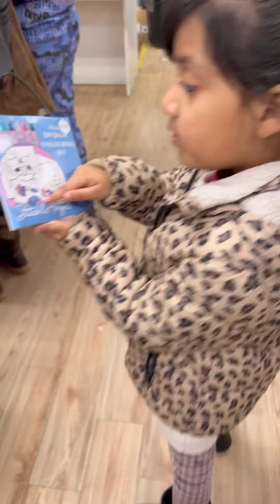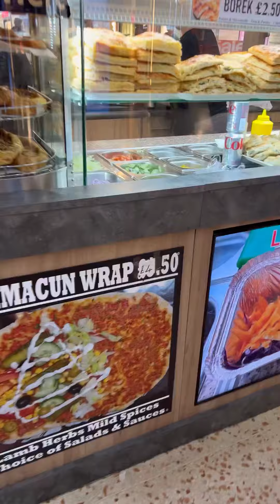কেয়ার হোমের প্রোগ্রামের পরার জন্য মা মেয়ে শপিং এ গেলাম#dailyvlog